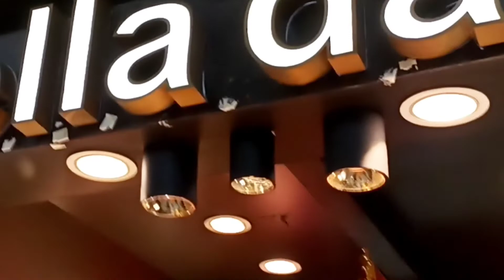Costume Jewellery l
Shop Address

Bela Dama
Metropolish Mall.Ground Floor,
Hailand Park,125 , Chak Garia
Kolkata - 700 094

We found  Shop in Metropolish Mall (Hailand Park .They have huge Collections of Light & heavyweight   Costume Jewellery , Fashion Jewellery
American Diamond Collection